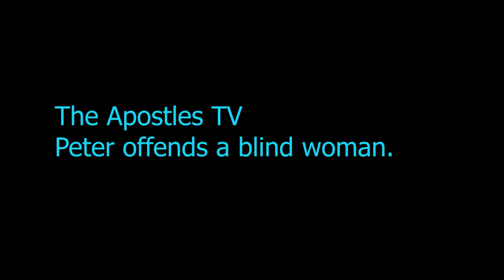Peter offends a blind woman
The Apostles